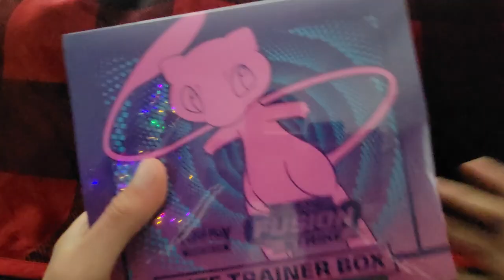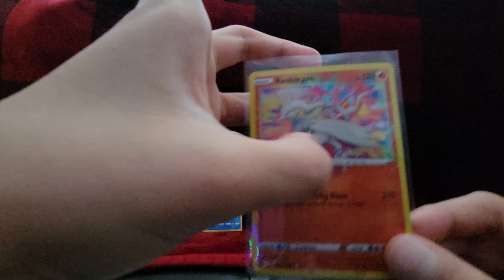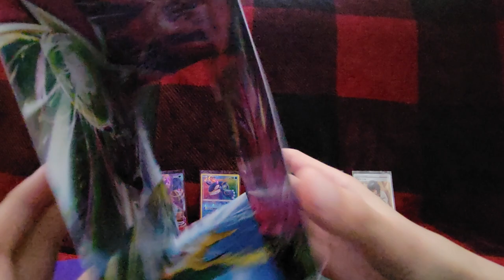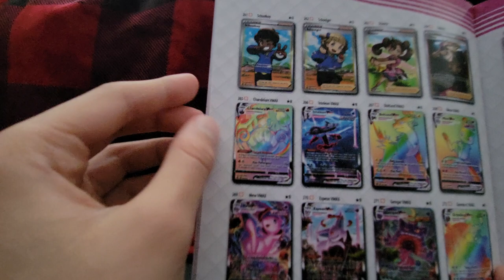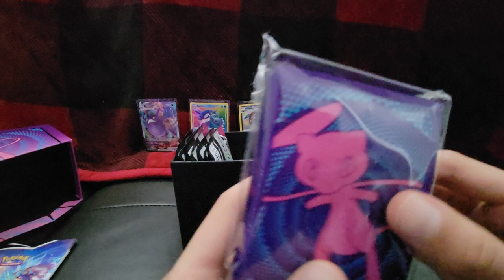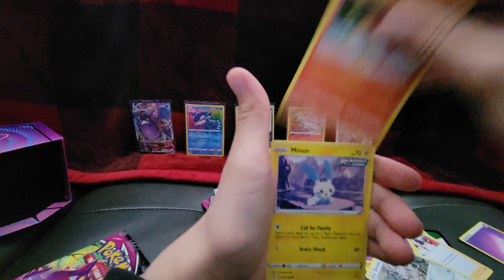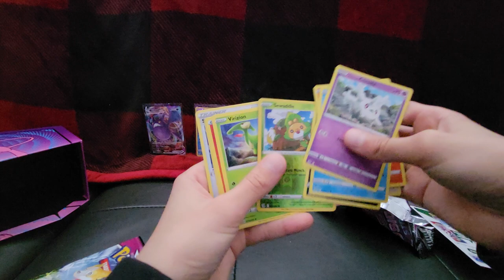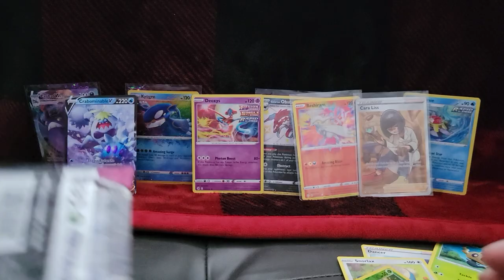IM SPENDING SO MUCH MONEY FOR U GUYS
hey guys its christmas and im doing these openings for u guys to enjoy a wonderfull christmas